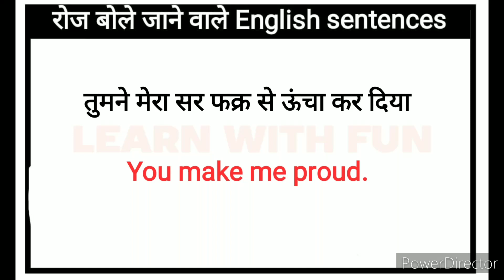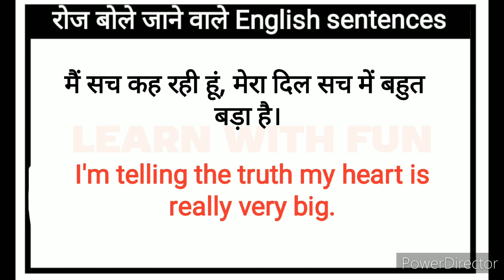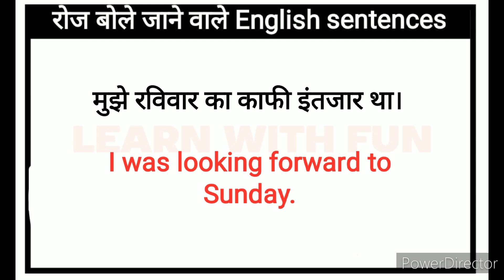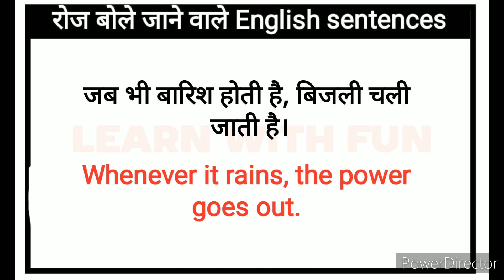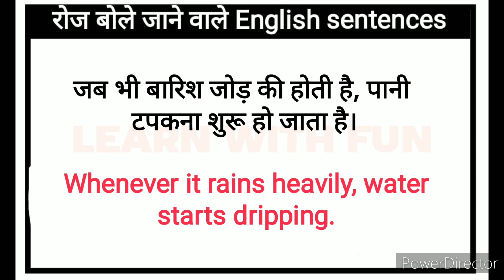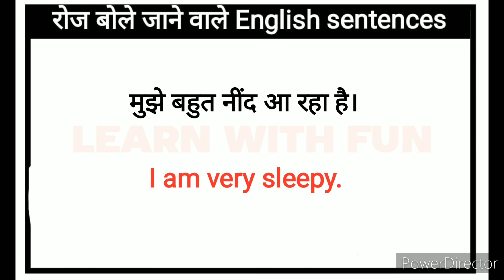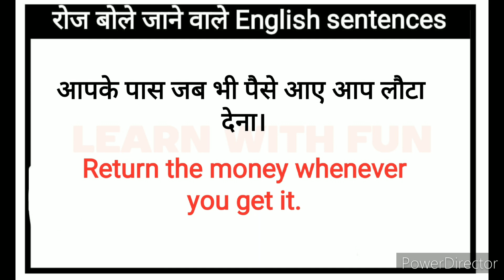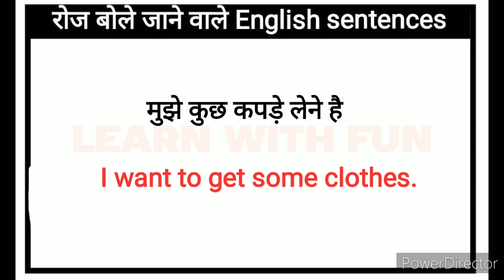🔴Daily Use English Sentences l आसानी से अंग्रेज़ी सीखे l Spoken English Course l Daily life Sentence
Daily Use English Sentences l आसानी से अंग्रेज़ी सीखे l Spoken English Course l Daily Life Sentences

Hello friends

Your quries:
Speaking practice
English speaking
Learning english
Learning Grammar
Speaking English
Speaking practice
 EnglishStructure
English phrases
Common English phrases
English sentences
English structure
Phrases
Spoken English
Daily use English vocabulary
Word meaning
Advanced structure
English speaking
Practice spoken English
Advance structure
Common sentences
English structure
Phrases
Daily use English sentences
Spoken English
Advance Englishstructure